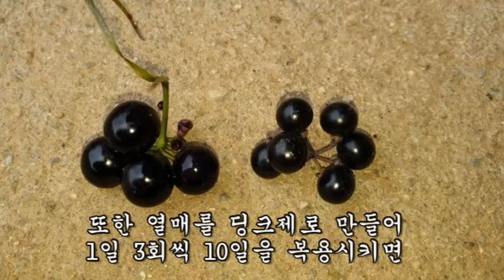678명의 지긋지긋한 가래와 기침을 한방에 없애준 이것은 무엇인가?